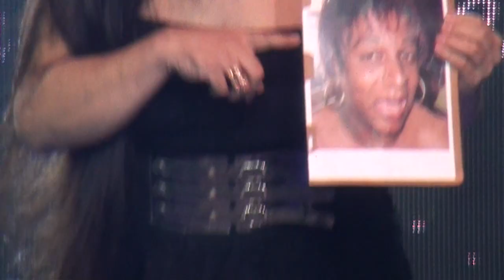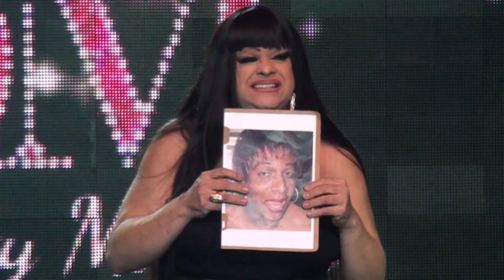ANIVERSÁRIO SILVETTY THALIA BOMBINHA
►Edição: BLUE SPACE